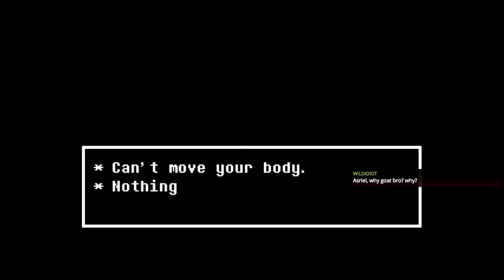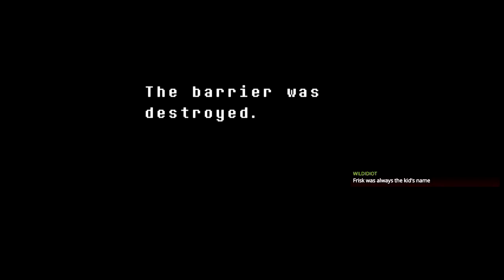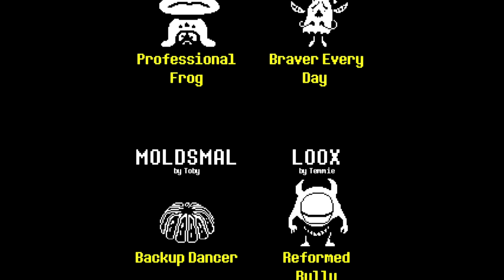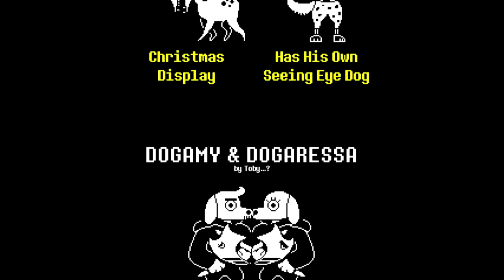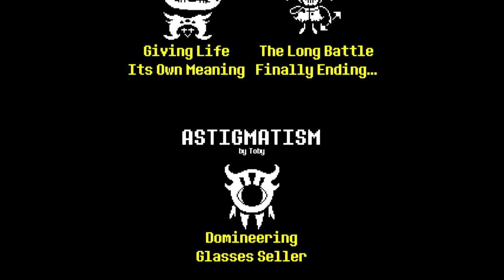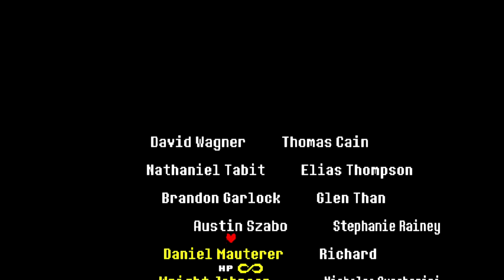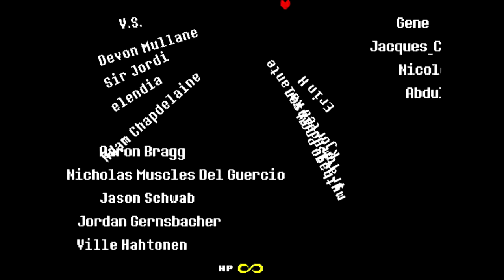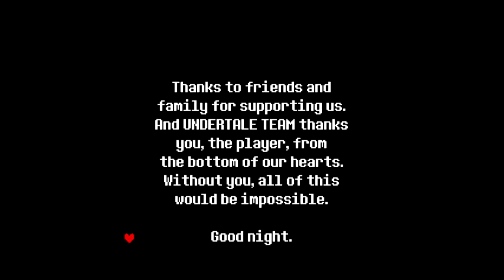Undertale Pacifist Run Part 20 (Final)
The last part of my Twitch Pacifist Run of Undertale for Backlog2016

All music used from the official Undertale soundtrack.